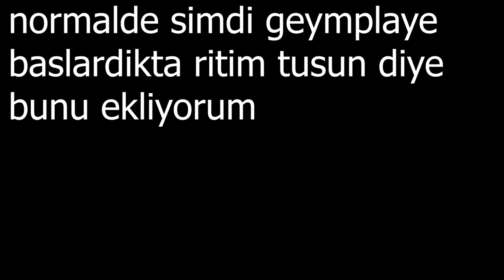Dünyada İlk, Spy Fail Videosu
iyi cumalar. her oyun pro gibi oynamak zor. bunun göstergesi içinde sizlere normalde gösterilmeyen spy frag kısımlarını eğlenceli bir şekilde göstermek istedim.

umarim begenirsiniz, degisik bir edit stili kullandim